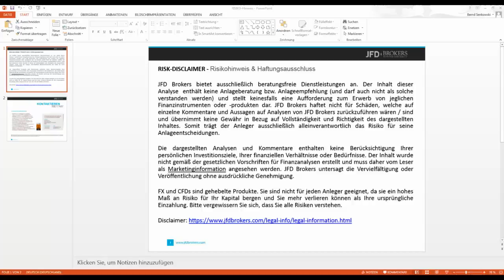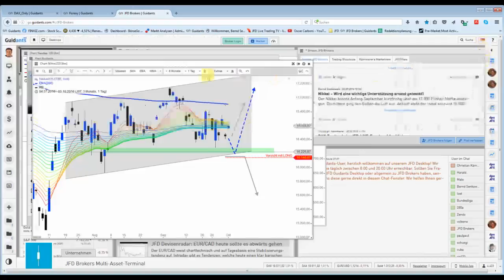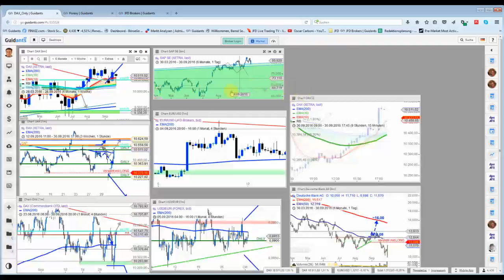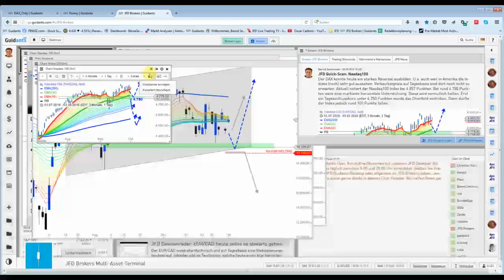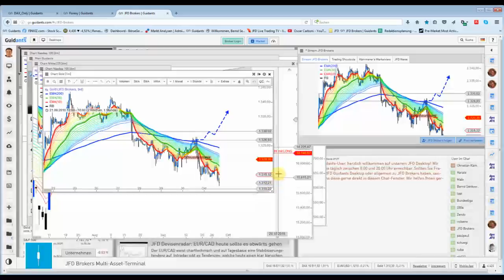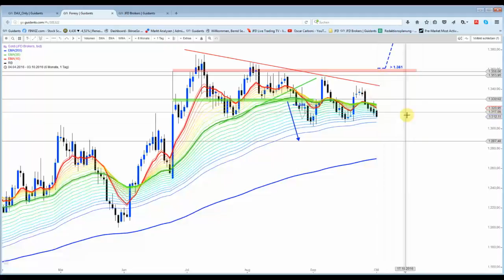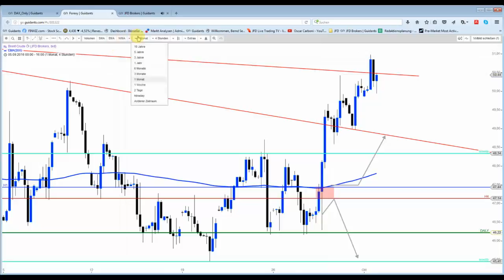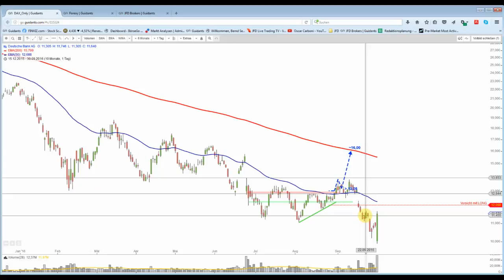3. Oktober Rückblick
Silber konnte am Freitag das kurzfristige Kursziel souverän erreichen, fiel dann jedoch stärker wieder zurück. Gold sah ebenfalls gut aus, doch konnte hier kein Gewinn verbucht werden. WTI und BRENT waren in der vergangenen Woche die absoluten Volltreffer-Analysen!